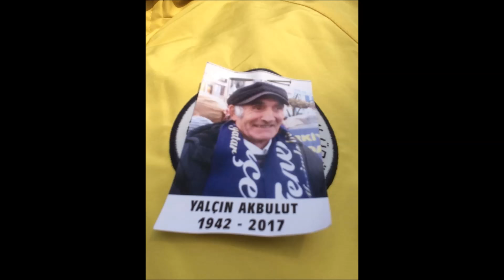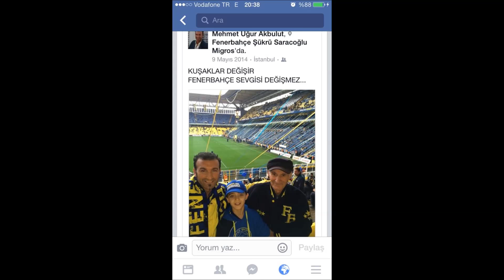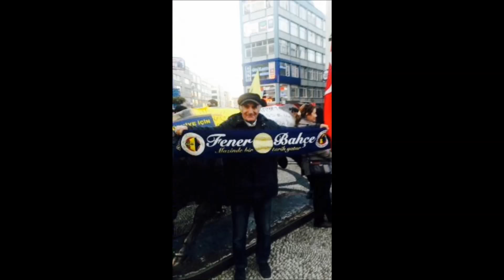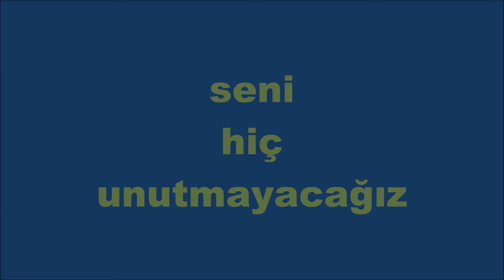YALÇIN AKBULUT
büyük FENERBAHÇELİ mehmet uğur AKBULUTUN babası
YALÇIN abi mekanın CENNET olsun